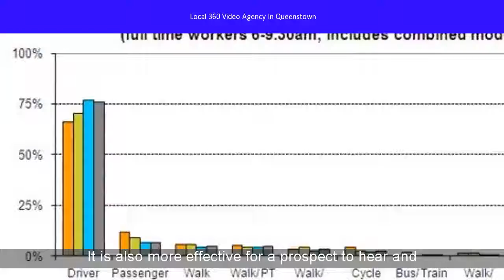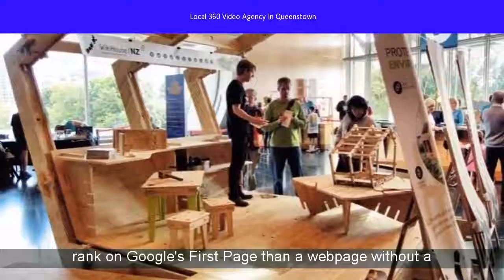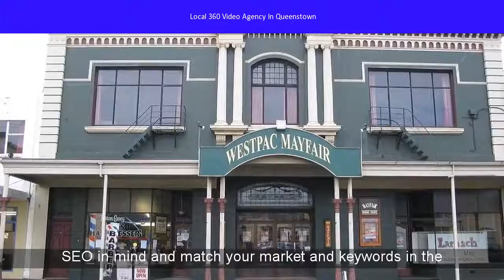Local 360 Video Agency In Queenstown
Looking for Local 360 Video Agency In Queenstown
Near by Elliot Street, Alber street and mayoral drive IN Auckland City.
360 New Zealand | 360 Video & Virtual Tours | Photo & Video | Web ...
are a network of digital creatives, passionate about aerial imagery, web design, video production, time lapse and 360 degree media creation.
Situated near Parnell, New Market, Mt Eden Domain and Grey Lynn.
Areacode 09
About Get to Know the Real Us! - 360 Degree Video Production ...
create high definition 360° videos that give your product/service the magical touch it requires. With its dedicated services, Nutpam not only creates videos but gives you access to the future! How? That's because most 2016-era virtual realities are displayed either on a computer monitor, a projector screen, a smart phone, ...
Close to Aotea Square and Within the vicinity of albert park
Top 360 Video Company | Custom 360º Video & VR Production Agency
at Gravity Jack, we create beautiful, powerful 360º video and virtual reality campaigns that wow. When you work with us, your vision and measurement of success becomes ours. We don't stop at simply creating beautiful, immersive and engaging experiences -- we work alongside you, using our years of expertise to ...
Agency, Presence, and Immersion - What is 360 Video, and How Does ...
Video created by Google Daydream Impact for the course "VR & 360 Video Production". In this module, you'll learn the basics of 360 video-what it is, how it's produced, and where it fits into the virtual reality spectrum. 2000+ courses from ...
360 Video Production Services | Koncept VR
360 Video Production Services. When planning a 360 video, there are many things to consider like where the video will be displayed and what the end goal of the project is. Koncept VR is an end-to-end 360 production agency that listens carefully to your goals and expectations for the project and together ...
Iconic NZ Experience: Queenstown Jet Boat, Shotover Jet
speeds of over 85 kph through the narrow Shotover Canyons, Shotover Jet is New Zealand's most thrilling jet boating ride. Book your seat now
Au Pair in Queenstown Seeks Au Pair Job.Tandokazi's ... - GreatAuPair
Us. GreatAuPair, LLC 12600 Hill Country Blvd Suite R-275. Austin, TX 78738.
cctv security in Adelaide Region, SA | Video Cameras | Gumtree ...
cctv security ads in our Video Cameras category from Adelaide Region, SA. Buy and sell almost anything on Gumtree ... Adelaide CityAdelaide CBD. 03/02/2018 · WiFi Camera + LED bulb 360 + Easy installation Palm control $89!
Keyword topics relevant to  Local 360 Video Agency in Queenstown:
3602-nz, 360 photography nz, 360 video new zealand, 360 camera, 360 degrees new zealand, three sixty ltd